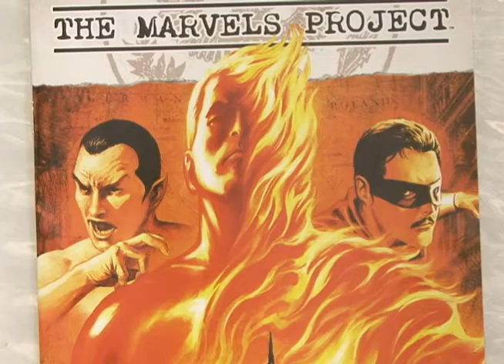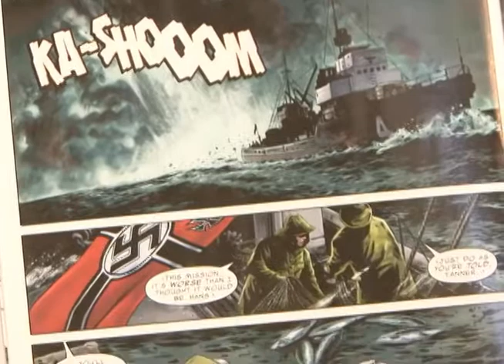Sweet reviews 8 15 09 2 of 2